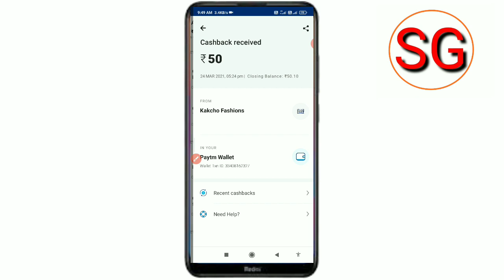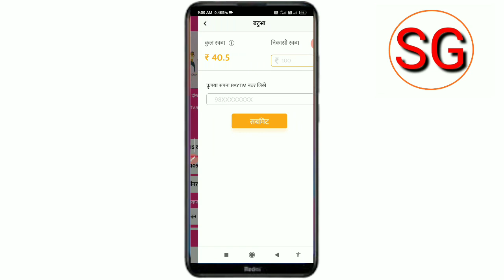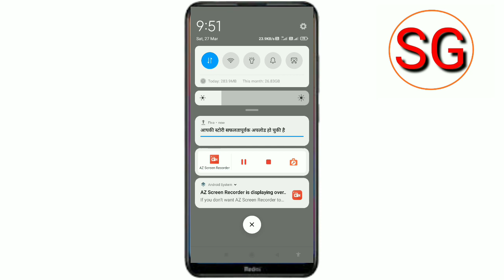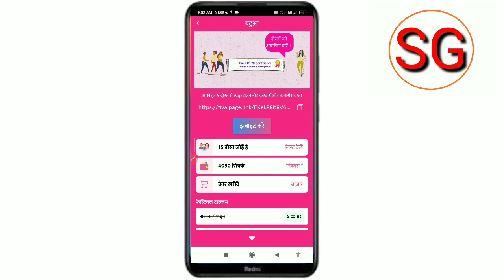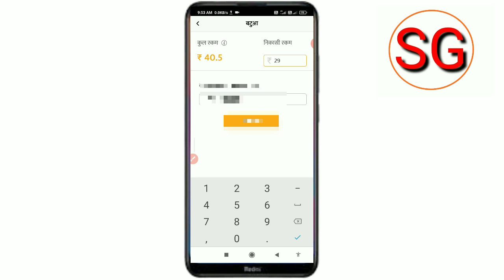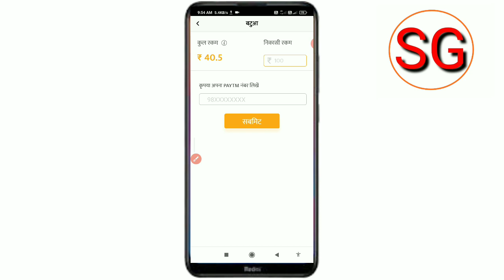Fiva App Pement Proof, Fiva App se paisa Kaise kamaye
Doston aaj ki video ke madhyam se humne bataya hai Fiva App se paisa Kaise Kama sakte hain to doston video Pasand aane par video ko like Karen aur sath mein hamare channel ko subscribe Karke bell icon ko press kar len taki job ham video upload Karen aap tak notification turant pahunchta rahe ||

fiva App Pement Proof 2021

without investment Paytm cash
how to earn money from fiva App

no investment earn Paytm cash

subhash gps